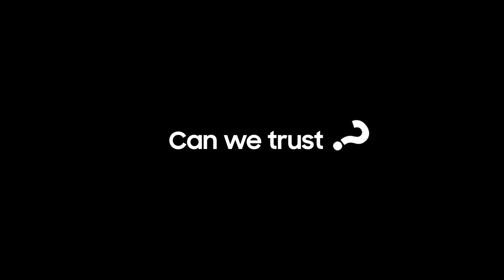[SSTF 2022] Samsung Security Tech Forum: Save the Date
You are invited to the Samsung Security Tech Forum!
Please join us on August 23.

Samsung Security Tech Forum
August 23, 2022 (KST, UTC+9)
Online streaming